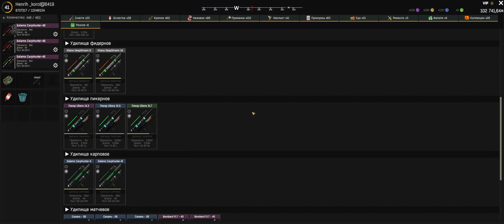Fisher Online-Усач итальянский(Италия)